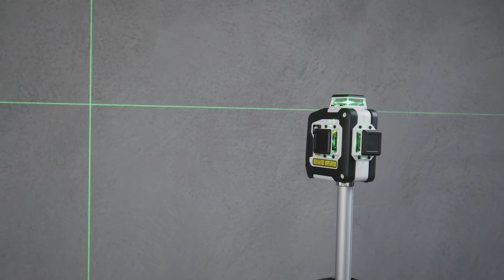Kreuz- und Linienlaser - Unboxing - CompactPlane-Laser 3G Set 150 cm - 036.299A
Dieser dreidimensionale Laser projiziert einen horizontalen und zwei vertikale Laserkreise, optimal zum genauen Ausrichten von Gegenständen. Mit der grünen Lasertechnologie wird selbst bei ungünstigen Lichtverhältnissen eine hohe Sichtbarkeit geboten. Gefälle lassen sich mit der manuellen Neigungsfunktion einfach ausrichten. Per Digital Connection-Schnittstelle und der kostenlosen Commander App kann der Laser komfortabel ferngesteuert werden. Durch die effektive Vermeidung von Messfehlern mit der Tilt-Funktion liefert das Gerät eine hohe Messsicherheit. Das leichte und robuste Kompaktstativ aus Aluminium verfügt über Kurbelhub und ausziehbare Stativbeine. Durch den integrierten Handempfänger-Modus kann der Betrieb auch mit einem optionalen Laserempfänger erfolgen, ideal für Außenanwendungen und große Reichweiten. Eine Pendelarretierung sorgt für guten Schutz beim Transport.